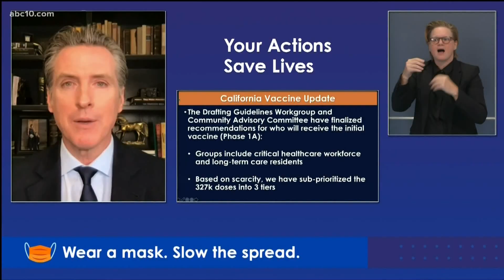Sacramento Police Officers Association wants police to be included in the first wave of vaccinations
Timothy Davis, the president of the Sacramento Police Officers' Association said officers, unlike some people, can't work from home amid the coronavirus pandemic.